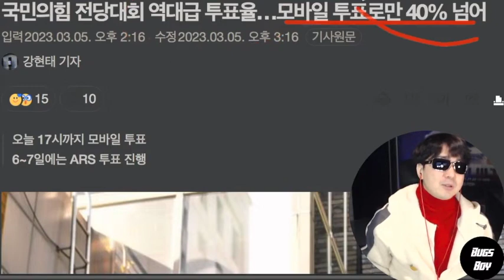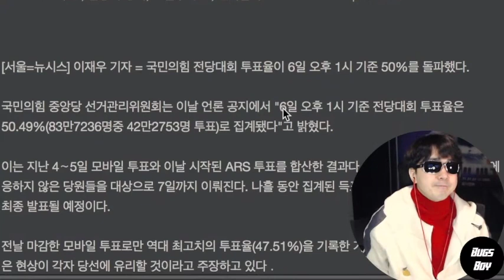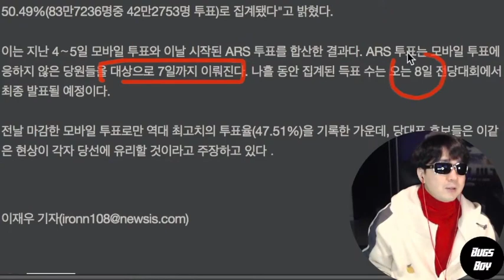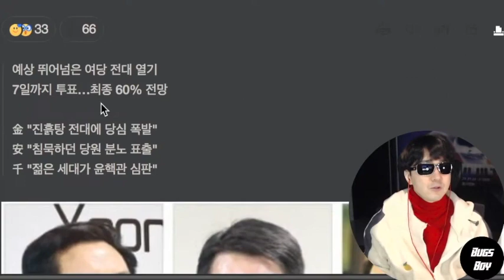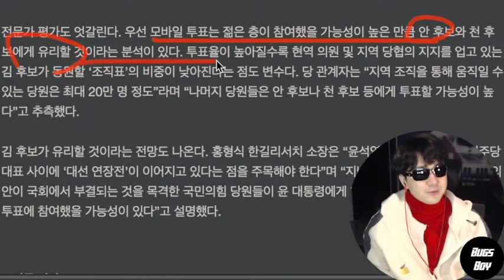국힘 전당대회 투표율 50% 육박, 김기현 과반 힘들어지나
후원링크
1. 투네이션 후원 링크
2. 슈퍼챗 후원 : 채팅창 아래 달러마크($) 클릭